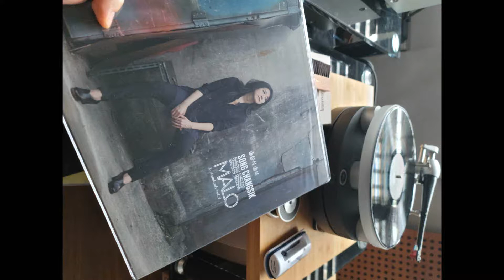Malo - 우리는 (벽체 B)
Spk - Verity Audio Parsifal Ovation
Pwr Amp - Parasound JC1 Mono
Pre Amp - Parasound JC2 BP
Phono - Parasound JC3+
Player - Wilson Benesch Circle (Hana Umami Red)
Recorder - Zoom H4n Pro + MXL CR21